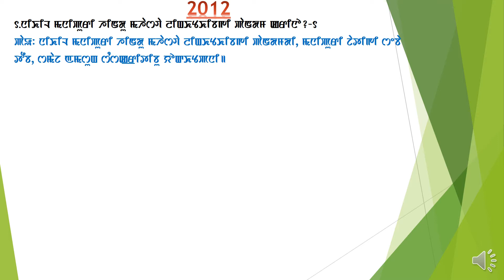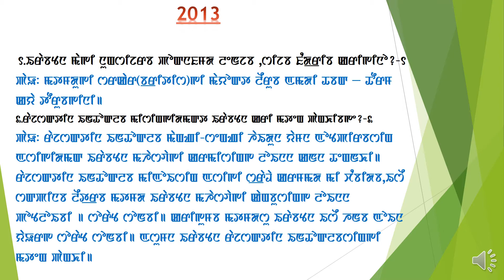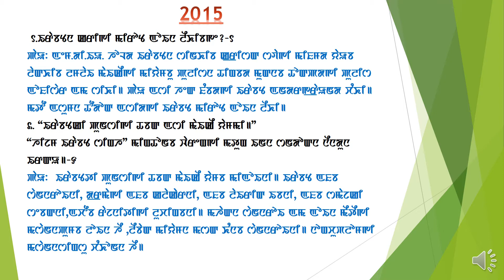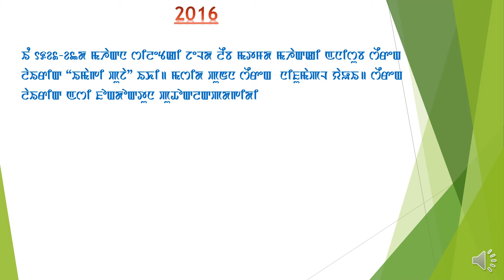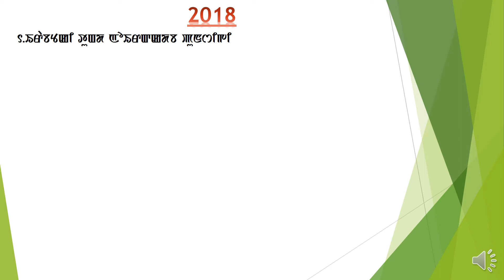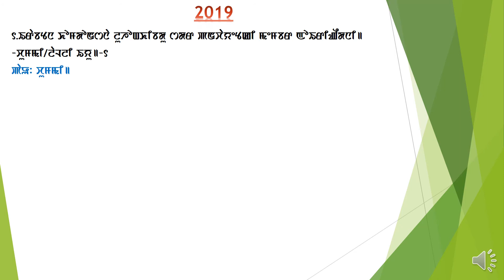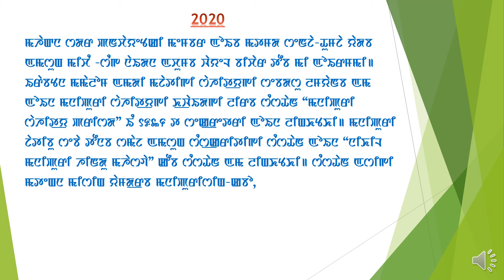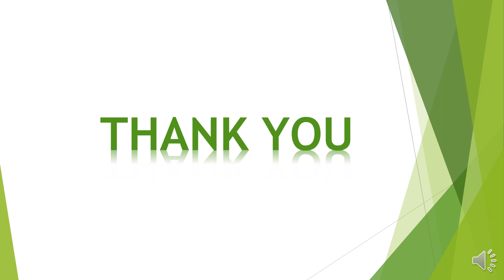MANIPURI LITERATURE E-Class For Class-XII.HIJAM IRABOT SINGH.(PROSE).PREVIOUS YEAR QUESTION.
MANIPURI LITERATURE E-Class For Class-XII.HIJAM IRABOT SINGH.(PROSE).PREVIOUS YEAR QUESTION.FROM 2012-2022